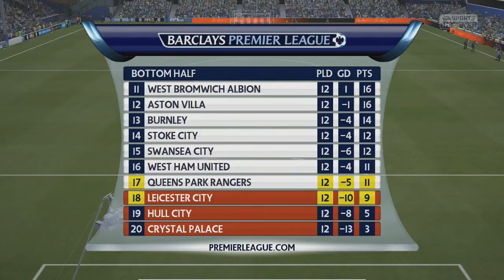FIFA 15 Leicester City Career Mode- EP14: Too Little Too De Laet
With QPR only being one position above us in the table, this should be an easy match to at least gain a point from..right? 5 likes and I'll sell Ritchie!